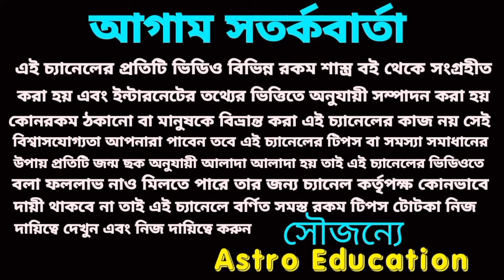এই ছয়টি রাশির বড় অর্থপ্রাপ্তি নিশ্চিত হতে চলেছে!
শুক্রের রাশি পরিবর্তনে এই ছয়টি রাশি হতে চলেছে মহা কোটিপতি